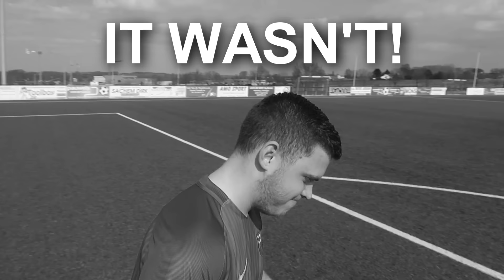CRISTIANO RONALDO VS MESSI - PENALTY SHOOTOUT | IN REAL LIFE!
♦ Ronaldo vs Messi penalty shootout or Messi vs Ronaldo penalty shootout is a football challenge of Messi vs Ronaldo! Cristiano Ronaldo vs Messi penalty challenge in real life football! Ronaldo vs Messi penalty is an epic Messi vs Ronaldo battle. Battle between Rondalo and Messi for the penalty shootout! Ultimate penalty battle between Lionel Messi and Ronaldo or simply said: Messi vs Ronaldo penalty shootout!

♦ Upload schedule:
- Almost daily

*Playstation 4
*EL gato gaming capture
*Sony Vegas 13
*Photoshop
*Bleu Yeti Microphone
*GOPRO HERO
*GORILLAPOD
*LOADS OF ENERGY!

⇨I am Michael and I try to entertain the public on YouTube with my videos! All my videos are 1080p, that means HD! I upload videos like FIFA 17 or FOOTBALL! But most of all funny life stories, vlogs and random challenges and stuff. I also upload videos with my family, because I have a great family!

⇨If you're familiar with FIFA, FOOTBALL and FUN you're on THE PLACE TO BE!

STAY POSITIVE! :D

--MiAndMore--